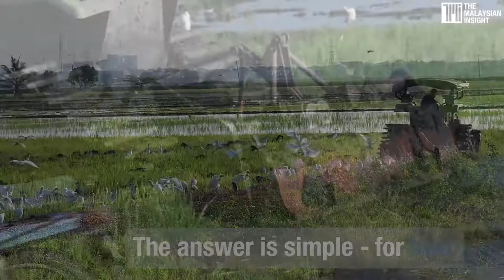Why storks fly after tractors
Why do storks fly after tractors in paddy fields? The answer is simple - for food.